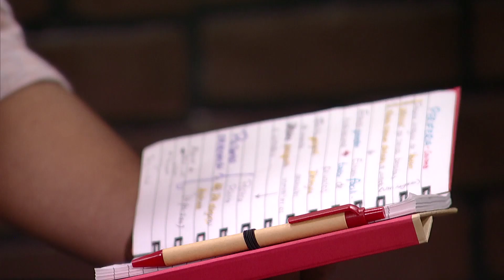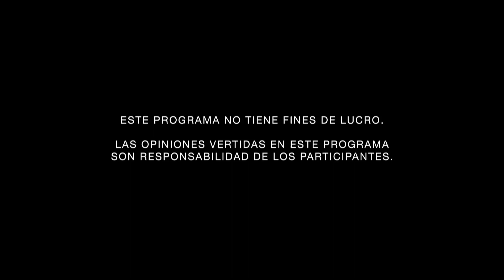El derecho a la vivienda digna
Derecho a Disentir
Conducido por Regina Sánchez
Tema:  El derecho a la vivienda digna

INVITADOS:
Ingeniería Civil UNAM
• Diego Bernal
• Ricardo Solorzano

Antropólogo ENAH
• Carlos Oswaldo Mercado

Politicas Ibero
• Josue Cruz Hernandez

Derecho UAM
• Jimena Palestino
• Enrique Delgado Derecho UAM